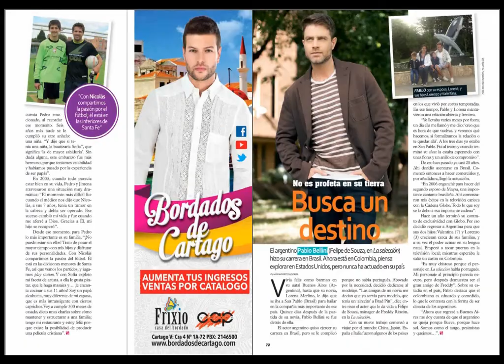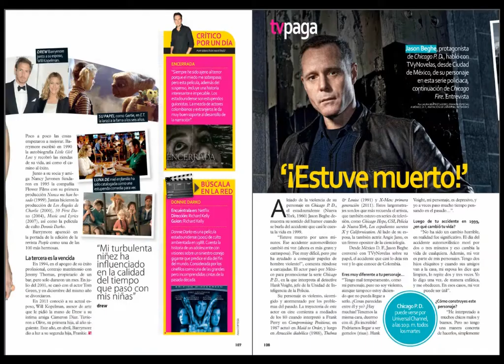revista, tvynovelas, yuri vargas, la cenicienta , sofia vergara, nick, vuelven, julio